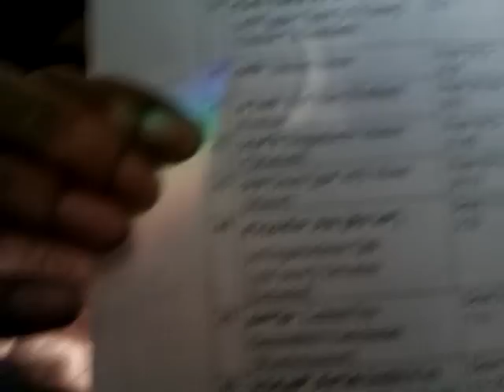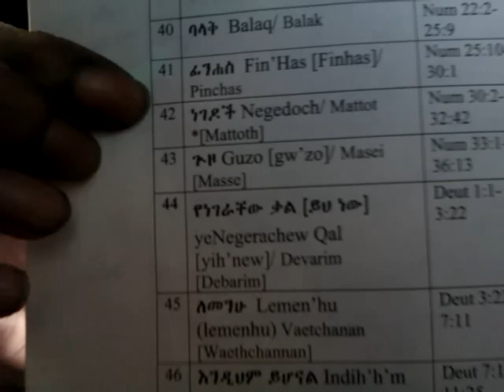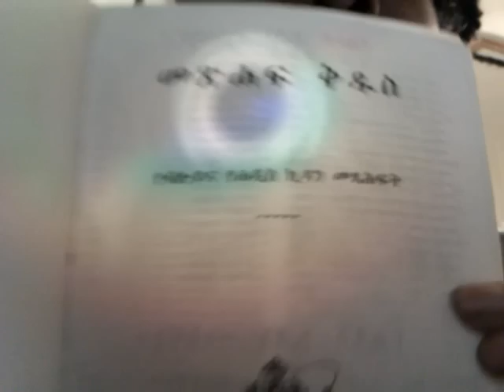RASTAFARI SABBATH Scrolls #44 | DEVARIM [Deuteronomy] | RSS#42 MATTOT & RSS#43 MASEI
EthiopianWorldNET Rastafari & Ethiopian-Hebrew Live stream 24/7 RASTAFARI SABBATH Scrolls #44 | DEVARIM [Deuteronomy] | RSS#42 MATTOT & RSS#43 MASEI

RASTAFARI ACADEMY: Our Amharic "BLESS UP" Lesson & Ethiopic BARUCH Mode of Hebrew Blessings - pt1

RASTAFARI BARUCH: pt2 Amharic Blessings of the Cannabis & Holy Herb Sacramental Religious Rights

RASTAFARI church synagogue BARUCH pt2 Amharic bible blessings bereket biruk Cannabis kaneh bosm tree life medicinal marijuana ganja Holy Herb Sacramental Religious Rights green economy

Rastafari-Hebrews | HIM Amharic Bible | DEVARIM [Deuteronomy Begins] & RSS#42 MATTOT & RSS#43 MASEI

RASTAFARI SABBATH torah Scrolls black jews hebrew studies beta israel ethiopian hebrews #44 DEVARIM debarim Deuteronomy Orit Ze-Dagim RSS#42 MATTOT tribes RSS#43 MASEI journeys negedoch guzo kings senbet jubilee ras iadonis tafari amharic bible